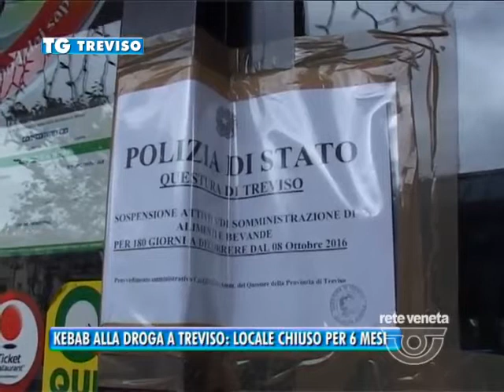TG TREVISO (08/10/2016) - KEBAB ALLA DROGA A TREVISO: LOCALE CHIUSO PER 6 MESI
TG TREVISO (sabato 8 ottobre 2016) - Un kebab  davvero speciale e alla droga. Al cliente bastava pronunciare la frase chiave: “E’ arrivato il muratore?” ,“dovrei rifare l’intonaco” se con il panino si voleva cocaina; oppure “dovrei fare un trasloco; ho stampato 50 biglietti” per la versione con haschish o marijuana per un panetto da 50 euro. Lo spaccio, nel cuore di Treviso nel kebab che affaccia lungo riviera santa margherita tra la stazione dei treni e ponte s. martino. Chiosco da oggi chiuso fino ai prossimi mesi
Santa Maria del Rovere,sant’angelo,  lo Stadio Tenni, i giardinetti di Sant’Andrea tra le zone cittadine dello spaccio dei pusher, tre marocchini: un 31enne ora arrestato e in carcere a santa bona, con il suo complice  38enne  invece latitante; con il kebbabaro anch’egli 38enen denunciato ma a piede libero per detenzione e spaccio di droga che andavano a comprare a loro volta  in lombardia
Zona notoriamente calda questa della stazione, mentre stiamo effettuando queste riprese è appena terminata una rissa tra i proprietari del bar kebab, accanto a quello chiuso per spaccio, e un cliente perché si era rifiutato di pagare come ci racconta lo stesso gestore del locale